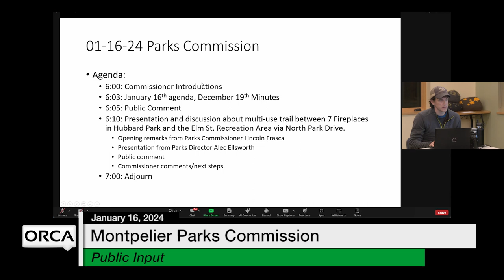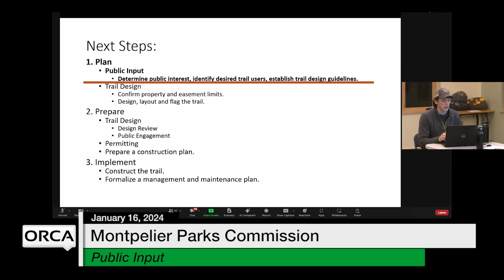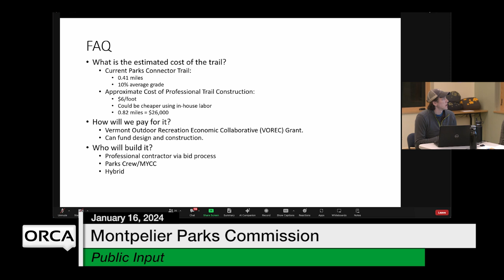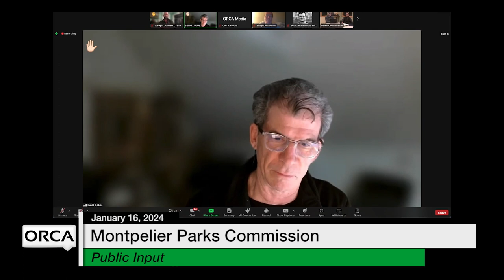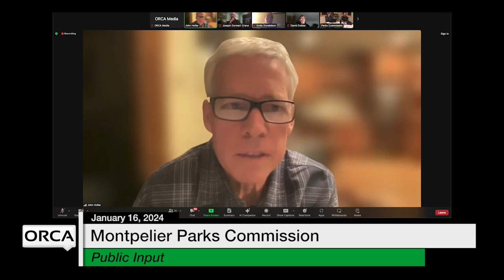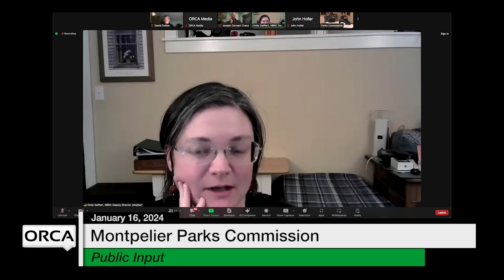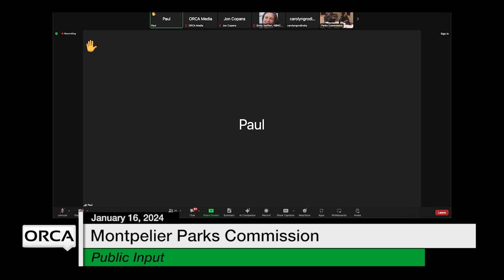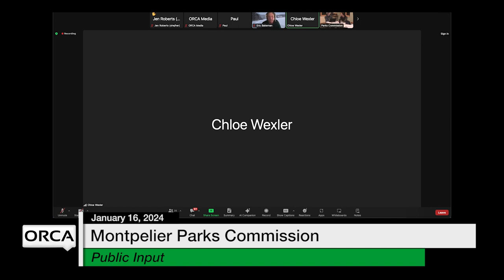Montpelier Parks Commission - January 16, 2024 [PKC]